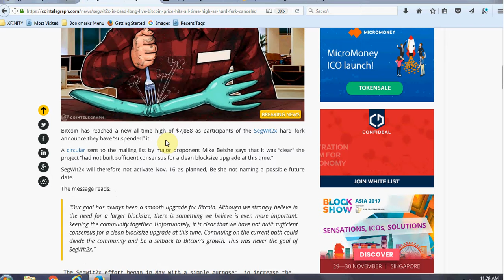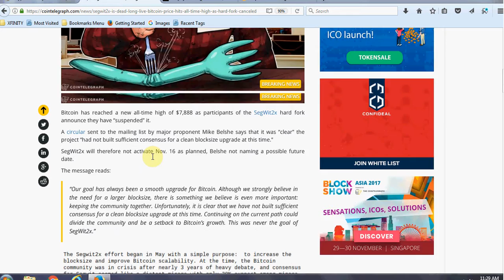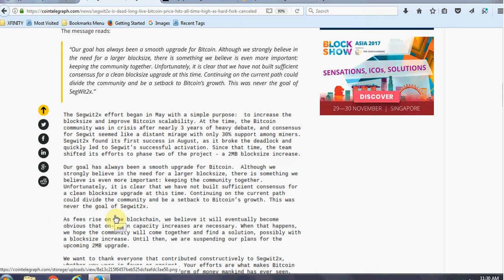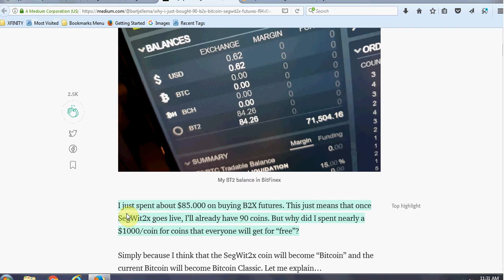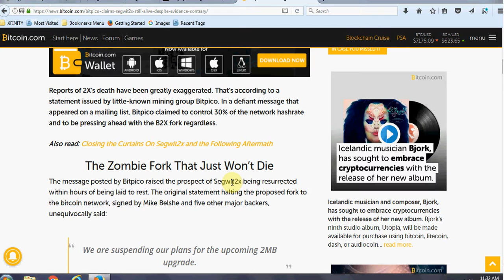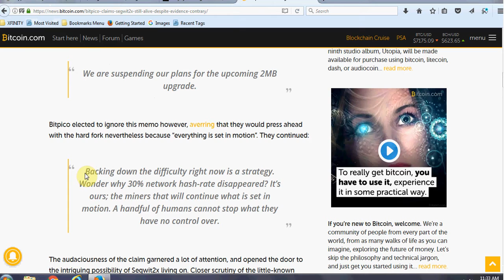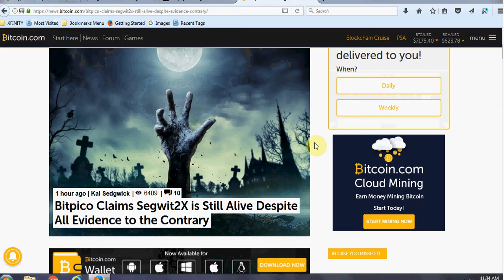Bitcoin Hard folk SegWit 2x cancelled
Bitcoin
17utWmobf21M358Dicxm7MrkmppgC7qDXL

Ethereum
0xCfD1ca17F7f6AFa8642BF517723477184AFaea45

Litecoin
LWPi44jntGu9Wi7XpXMoFjkky31j7F1ys5

DASH
XrVexSXoMjYFdp884rvKeLSMQgXszDS7pk

Decred
DsoS79e1ssykAoeiTh3KRpcbUGoppua1kvP

Dogecoin
DPJHKj5kKCaxhuxqJPqjmXYW4yq1KR8LYQ

Golem
0xA9904218de9C239049Ff4e529c17D9B10A70636c

Augur
0xA9904218de9C239049Ff4e529c17D9B10A70636c